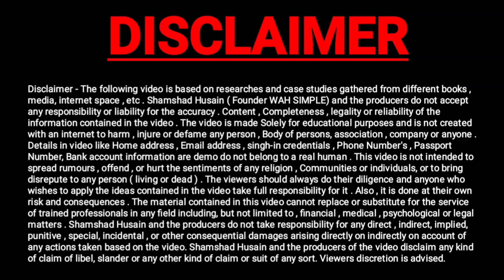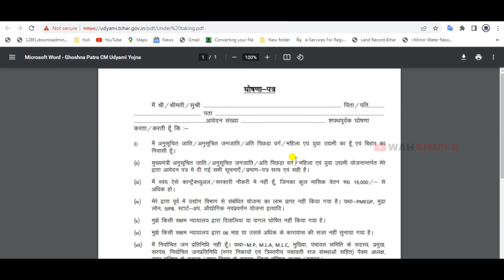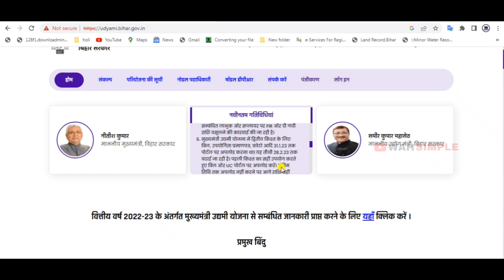Udhyami yojna 2nd किस्त नही आयेगा जल्दी करो ये काम